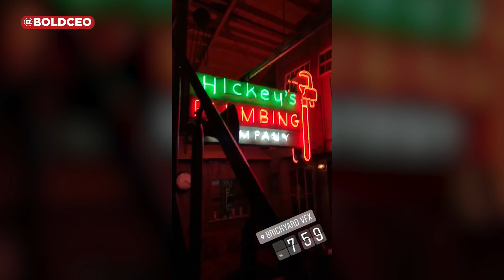Sleepless in Los Angeles (and Minneapolis).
February has been such a whirlwind (i.e. Grind). A ton of things happening – one of them not sleep. My editor, Brandon grabbed some of my Insta Stories and cut it into a 4-day montage.

Kind of crazy, even to me, to see it all cut together. The time stamps show we truly didn't sleep for most of the trip – whatever it takes. Not that staying up for days on end is healthy, but THIS is what real entrepreneurship is like – it's not easy.

The big opportunities come to those willing to step outside of not only their own comfort zone, but everyone else's too.

Brian Cristiano is the founder and CEO of BOLD Worldwide, Entrepreneur, Keynote Speaker, the Host of the Sports Marketing Huddle, Husband & Rescue Dog Dad. Brian is documenting his journey to $100,000,000 through his weekly vlog series, Growing BOLD.